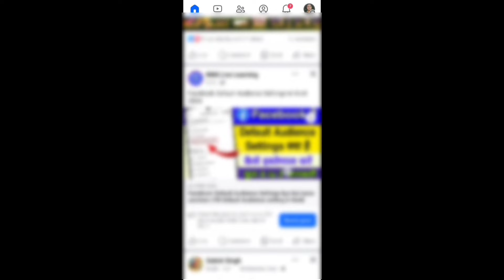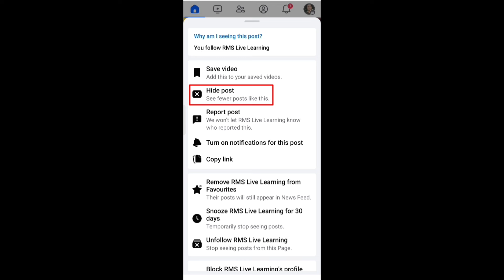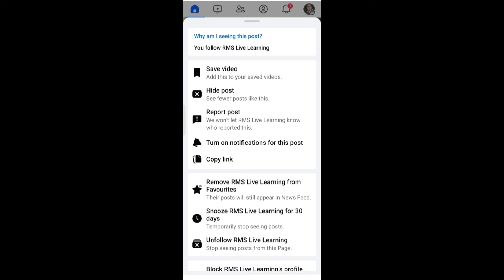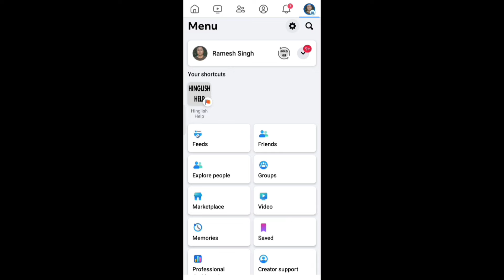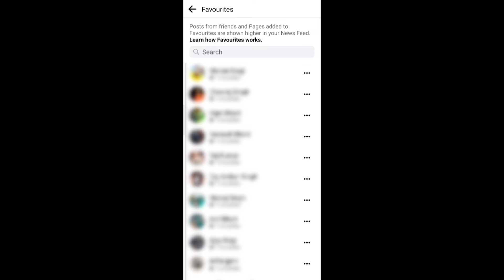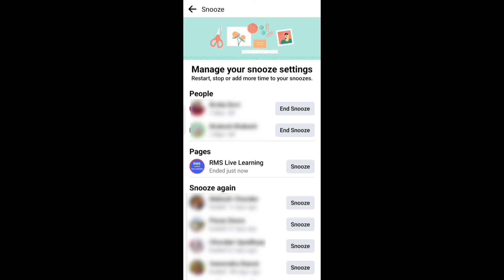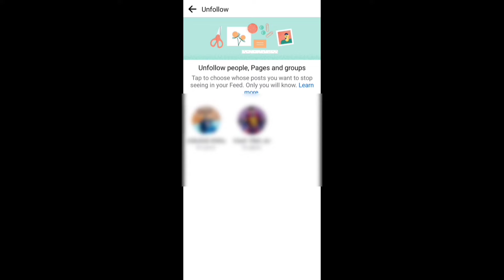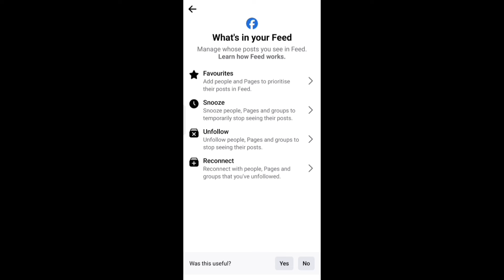Facebook News Feed A to Z settings in hindi | Fb News feed setting with new update